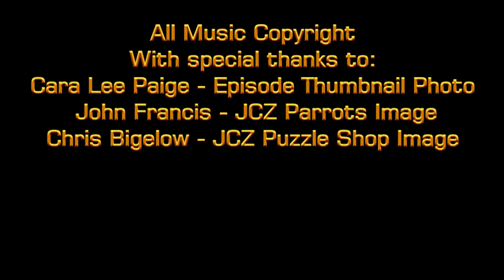39 Gordon Draws For Episode 11A Shout Out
Mark has found out that Gordon moved his Puzzle Completions Gang flags during the Gordon draws for Episode 10A Shout-Out.  Because of that Gordon is banned from future draws so here mark takes the reigns a does the draw, but in his quicker way.

WWF Panda by Clementoni.

The music title was "Journey Across the Seas (Excerpt)" for this episode.

The Jigsaw Chill Zone parrots are used with the kind permission of the artist © John Francis/btartists.com

The Jigsaw Chill Zone Puzzle Shop has been kindly created by the renowned artist Chris Bigalow who also created the artwork for the Puzzles World Tour Puzzle #4 "Professor Piecepickers Puzzle Shop" by Bluebird.

The thumbnail image was used by kind permission of Cara Lee Paige

ALL music composed by Mark Lumb